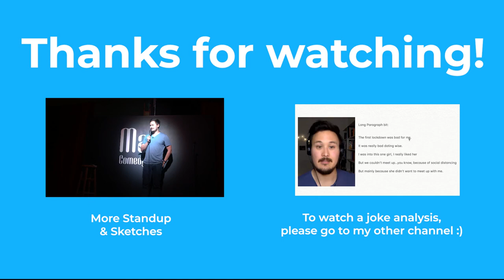First Standup Comedy Set after 7 Months of Lockdown! - FULL VIDEO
This was the first live Standup Comedy I did after 7 months of lockdown due to Covid.

I was quite nervous before, but the crowd was awesome and the host Dhar brought up the atmosphere as always 😊

@ Baum Haus Standup Comedy, organized by Cosmic Comedy